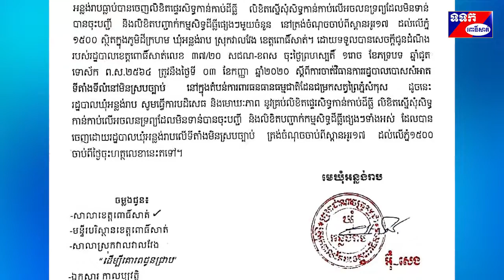សេចក្តីជូនដំណឹង ស្តីពីការបដិសេធ និងមោយៈភាពលើលិខិតផ្ទេរសិទ្ធកាន់កាប់ដីធ្លី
សេចក្តីជូនដំណឹង ស្តីពីការបដិសេធ និងមោយៈភាពលើលិខិតផ្ទេរសិទ្ធកាន់កាប់ដីធ្លីលិខិតស្នើសុំសិទ្ធកាន់កាប់អចលនទ្រព្យមិនទាន់បានចុះបញ្ជី និងលិខិតបញ្ជាក់កម្មសិទ្ធដីធ្លីត្រង់ចំណុចចាប់ពីស្ពានអូរ១៧ ដល់លើភ្នំ១៥០០